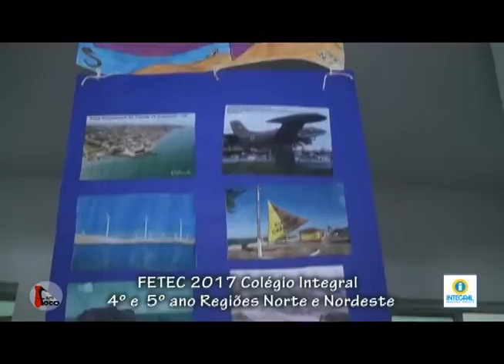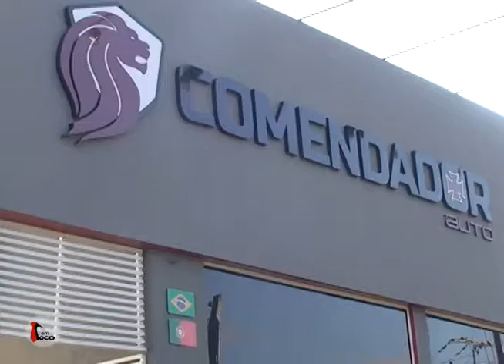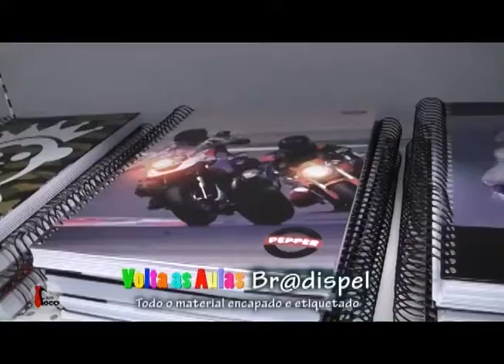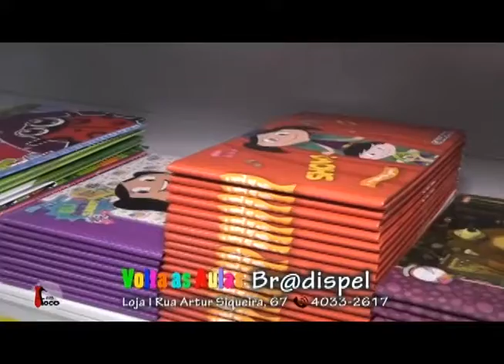Programa Em Foco Bloco 7 do dia 24 de novembro a 1 de dezembro 2017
Principais eventos do  do programa nesta semana Tropical Fashion Daimond festa havaiana, Inauguração da Jacarandá Garden, 34 anos do restaurante Haw-Lai em Bragança Paulista.
Programa Veiculado pelo canal 3 NET Bragança Paulista e Atibaia, nos dias e horários:
2ª das     14:00 às 16:00 e das  23:30  às  1:30 h
3ª das     15:00 às 16:00
4ª das     14:00 às 16:00 e das  19:00  às  21:00 h
5ª das     15:00 às 17:00 e das  23:30  às  01:30 h
6ª das     16:00 às 18:00 e das  23:30  às  1:30 h
Sábado  16:00 às 18:00 e das   23:30  às  1:30 h
Domingo 16:00 às 18:00 e das  23:30  às  1:30 h